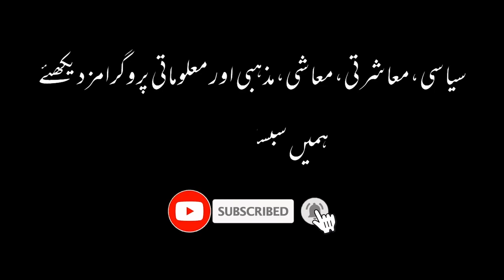A Glorious Victory of Baber Azam & Imam-ul-Hak | Talon News TV HD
A Glorious Victory of Baber Azam & Imam-ul-Hak

Pakistan got off to a flying start in their 274-run chase thanks to captain Azam and opener Imam-ul-Haq, who put on a 177-run second-wicket stand.

But once Babar was gone, all hell broke loose, and despite having the game in their hands at many points, the thrill-seeking Pakistani tail took the game to the wire, needing a final-ball boundary to win.